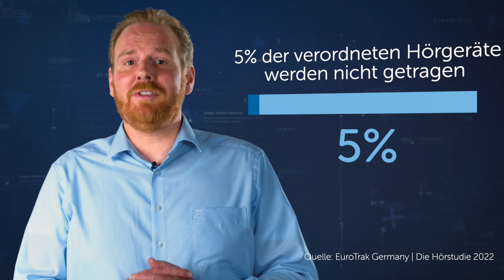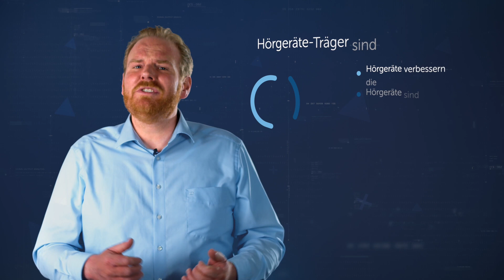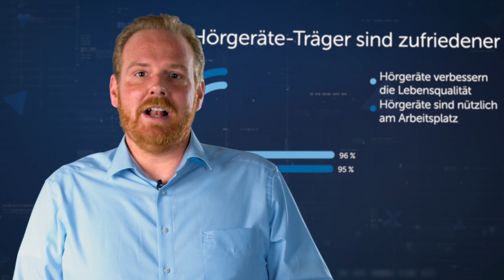🇩🇪 So hört Deutschland – 10 Fakten über Hörverlust & Hörgeräte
Laut Weltgesundheitsorganisation ist jeder 5. Mensch schwerhörig, über 65 sogar jeder 3. Diese und weitere spannende Fakten über Hörgesundheit und gutes Hören stellt Ihnen Hörakustiker Peter Nießen in diesem Video vor.

Das sehen Sie in diesem Video:
➡️ 0:00 Intro
➡️ 0:29 Jeder 5 Mensch ist schwerhörig.
➡️ 0:59 Nur jeder 3. Schwerhörige trägt Hörgeräte.
➡️ 1:10 Das sind die häufigsten Hörgeräte-Vorurteile.
➡️ 1:33 Nur 5% aller Hörgeräte sind Schubladengeräte.
➡️ 1:54 Frauen gehen Hörprobleme 1,5 Jahre früher an.
➡️ 2:08 Männer kaufen doppelt so häufig Hörgeräte.
➡️ 2:17 Menschen in den neuen Bundesländern kaufen 13 % mehr Hörgeräte.
➡️ 2:29 Menschen in den alten Bundesländern sind beim ersten Hörgerätekauf jünger.
➡️ 2:40 Fast alle Hörgeräte-Träger sind im Privat- und Arbeitsleben zufriedener.
➡️ 3:10 59 % der Hörgeräte-Besitzer wären bei Hörverlust früher aktiv geworden.
➡️ 3:45 Outro

Sie wollen die besten Hörgeräte testen und herausfinden, welches das passende für Sie ist? Dann starten Sie noch heute mit dem kostenfreien Probetragen bei audibene und profitieren Sie von der Beratung unserer qualifizierten Hör-Expert:innen ☎️:

Quellen:
1. WHO Report on hearing, 03/2021, Stand 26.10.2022
2. EuroTrak Hörstudie Deutschland 2022, Stand 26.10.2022
3. So hört Deutschland – audibene Hörreport 2022, Stand 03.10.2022